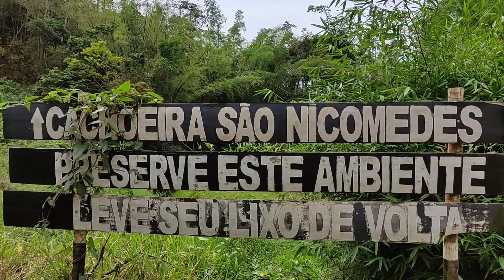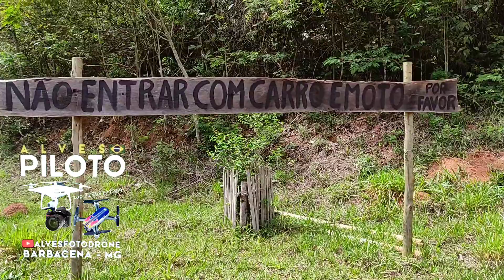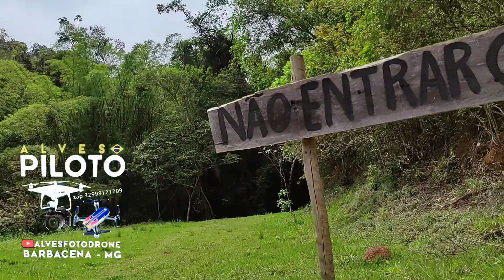CACHOEIRA DE SÃO NICOMEDES CHEGA DA LINDA CIDADE CRUZES MG VALE A PENA VISITAR